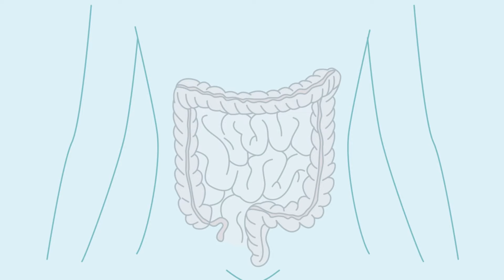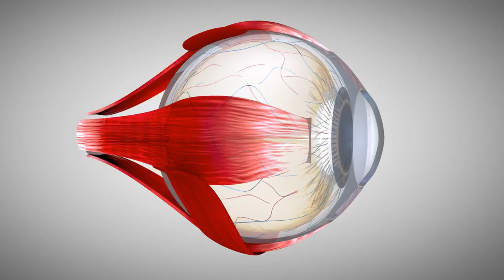What Happens When You Start Eating SWEET POTATOES Everyday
Unlock the Secrets of Eating Sweet Potatoes Everyday! Dive into the world of this vibrant superfood with our latest video. Discover why sweet potatoes aren't just delicious but also a powerhouse of antioxidants, vitamins, and health benefits. From boosting your immunity to aiding in weight management and supporting heart and eye health, these root veggies pack a punch! Join us as we unravel the incredible benefits of incorporating sweet potatoes into your daily diet.

✅ Ready to stop this crazy "high sugar level" roller coaster ride? Try Glucofort!